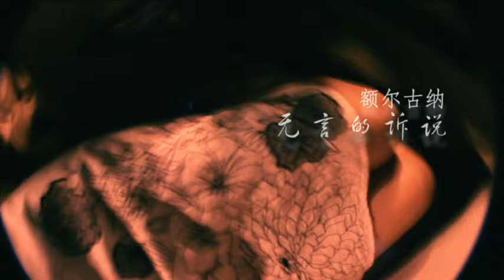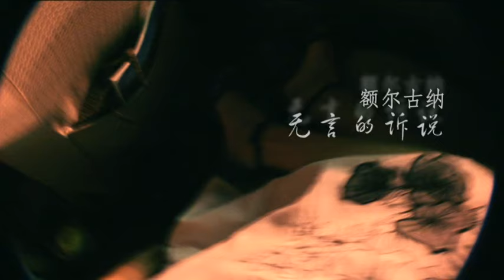額爾古納樂隊 無言的訴說 官方完整MV版 (Earguna Band)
額爾古納樂隊 無言的訴說

靜靜地聽著無言的訴說
慢慢地走過遙遠的許諾
一個太久的太久的誓言
那是你對著蒼天的承諾
你別說你不要說
別讓我知道明天的失落
你別說你不要說
別讓我靠近又錯過
你別說你不要說
別讓我放棄昨天的執著
你別說你不要說
（白）“天蹦地裂，永不背叛”
你別說你不要說
你別說你不要說
你別說你不要說
你別說你不要說
你別說你不要說
你別說你不要說
你別說你不要說
你別說你不要說
你不要說